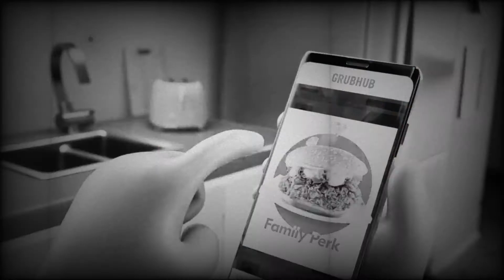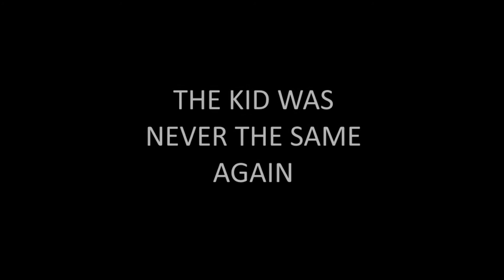GrubHub Ad but with a dark disturbing twist